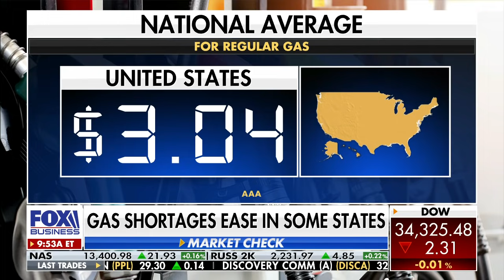More gas price hikes this summer ‘certainly a possibility’: Analyst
GasBuddy Head of Petroleum Analysis Patrick De Haan provides insight into the summer driving season.